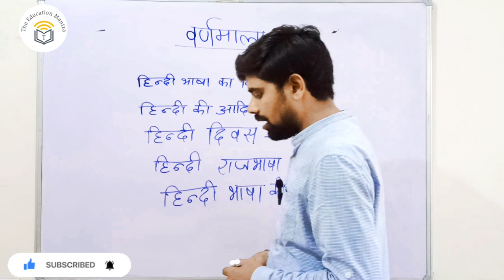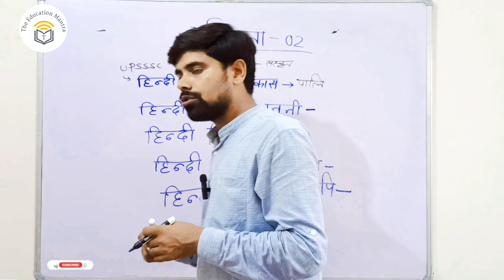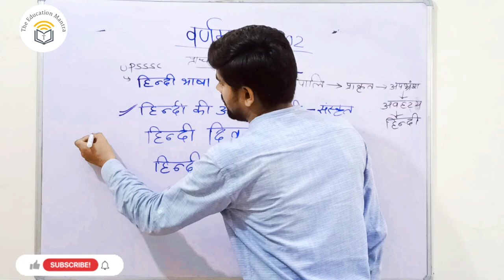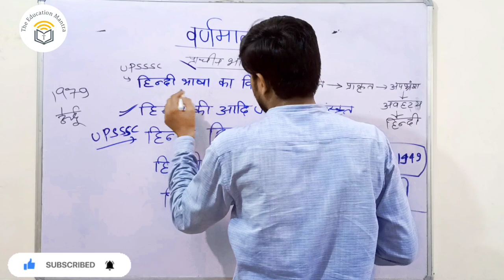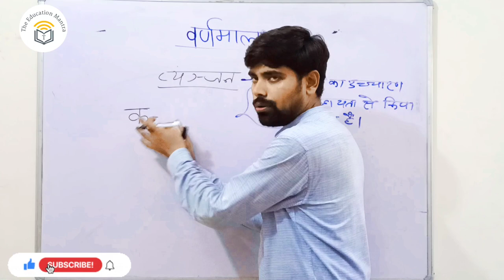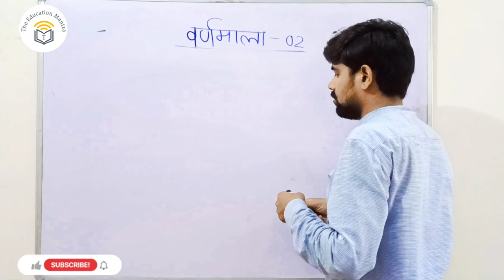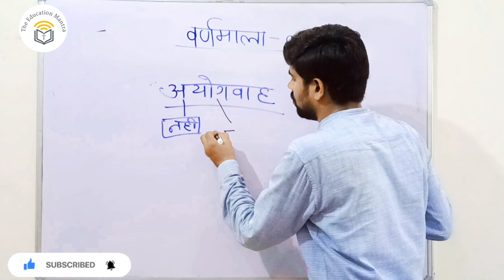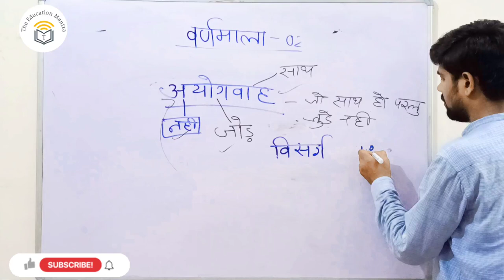UPP Re-Exam Hindi Varnmala Class